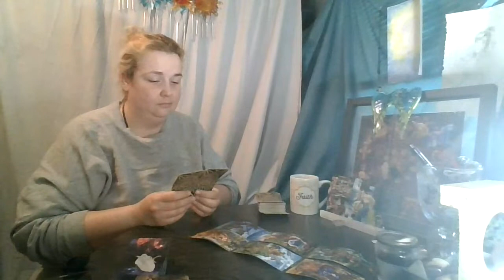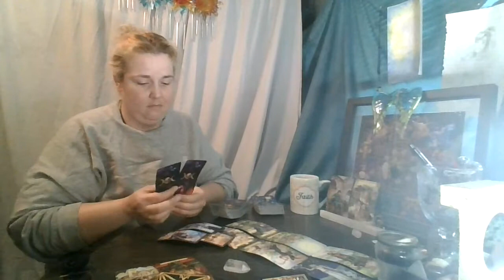Weekend Top and Bottom of the Deck Reading: July 25th and 26th